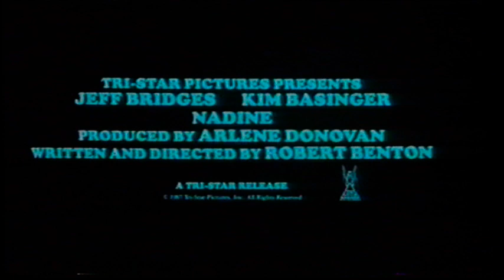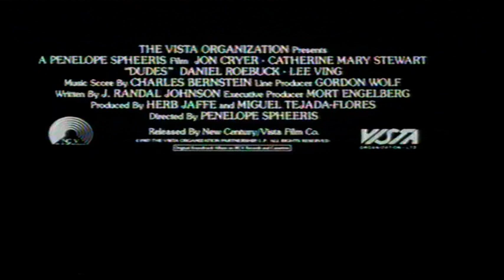UK Rental VHS Trailer Reel: Revenge Of The Nerds II (1988 CBS/Fox Video) Part 1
Opening to the rental VHS of the 2nd Revenge Of The Nerds Film From 1987 Starring Robert Carradine & Curtis Armstrong

OPENING:
Revenge Of The Nerds II Warning
CBS/Fox Video
PG TRAILER ADVERTISING 15 FILM
Black Widow Trailer
U TRAILER ADVERTISING PG FILM
Nadine Trailer
15 TRAILER ADVERTISING 18 FILM
Predator Trailer
15 TRAILER ADVERTISING 15 FILM
Dudes Trailer
CBS/Fox Video
Look Out For More Great Trailers From CBS/Fox Video After This Film